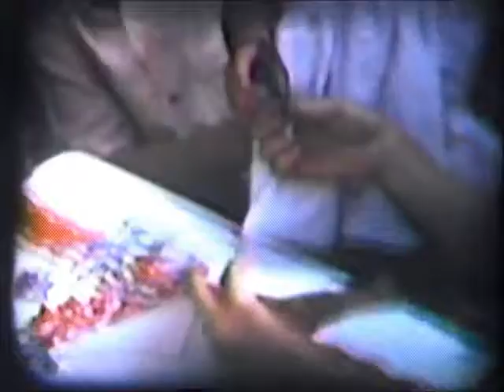Christine's 2nd Birthday